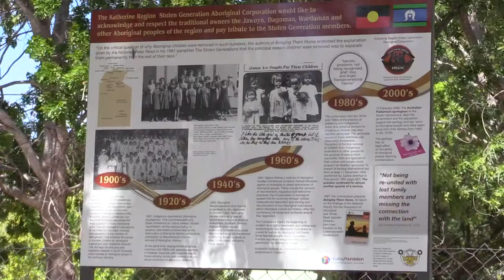Empowering Aboriginal People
Katherine resident Natalie Ellis discusses the diverse population in the region who identify as Stolen Generation, and the importance of empowering Aboriginal people to grow and develop as equals.

This interview is part of the Interplay Project, a national study on Aboriginal wellbeing in remote Australia.  The Interplay Project was supported by funding from the Australian Government Cooperative Research Centres Program through the Cooperative Research Centre for Remote Economic Participation (CRC-REP). The views expressed herein do not necessarily represent the views of the CRC REP or its participants.